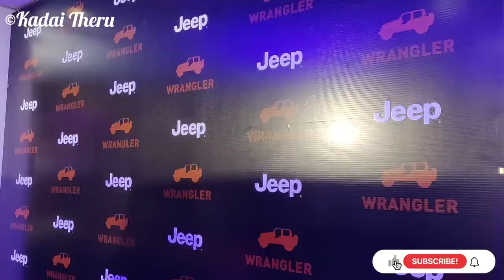New Jeep Wrangler Rubicon launch by Nivedhitha Sathish, Akshara Reddy, Vaibhav Reddy| Irfan views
@Kadai Theru

Hello Friends,

This video shows new launch of Jeep Wrangler Rubicon. Hope you will enjoy this video.

KadaiTheru_Official